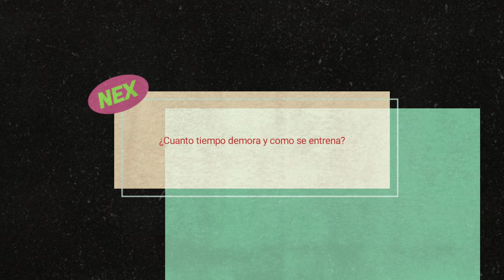LA NARIZ - MÁS ALLÁ DEL PERFUME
Hoy les traigo no un video de reseñas de fragancias, si nó algo de historia e investigación acerca de la nariz. El mundo de la perfumería es muy amplio y tiempo siempre va a faltar para hablar de ello. Sin embargo he optado por crear este contenido que sé que algunos estarán interesados. Les dejaré una linea de tiempo donde podrán acceder al tema que desean ver y a lo mejor ahorrarles el tiempo buscandolo ya que es muy largo el video pero de suma importancia para los que no conocen acerca del tema.

Espero les guste y haya dado a concer un poquito de este amplio mundo.

1:15 - Que es le olfato
3:42 - Que es la nariz
8:35 - Sobre la Alquimia
9:31 - La nariz se entrena
10:38 - Sobre la Isipca
12:35 - Cuanto tiempo demora y como se entrena
13:23 - De donde viene las narices
15:54 - Cuál es la perversión de los perfumistas
18:17 - Hablemos de algunos perfumistas
18:28 - Carlos Benaim
19:51 - Daniela Andrier
21:23 - Jacques Polge
22:40 - Francois Demachy
23:48 - Alberto Morillas
25:22 - Nathalie Lorsson
26:57 - Jean Claude Ellena